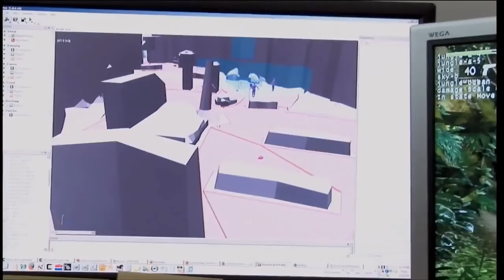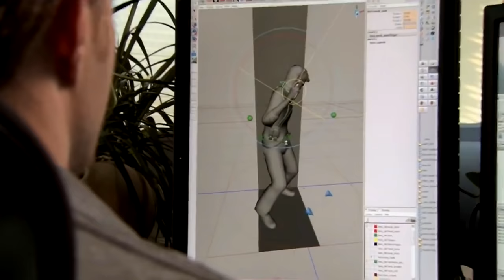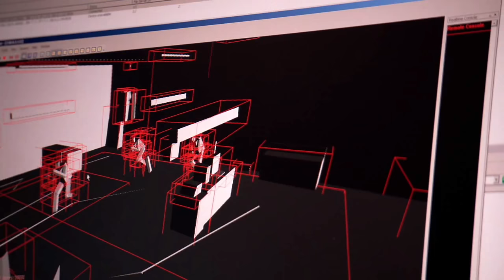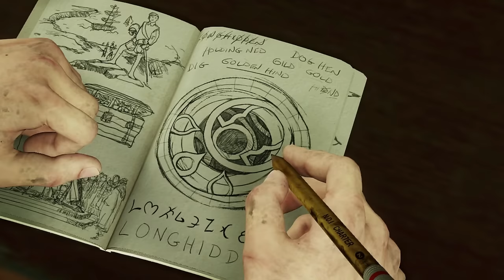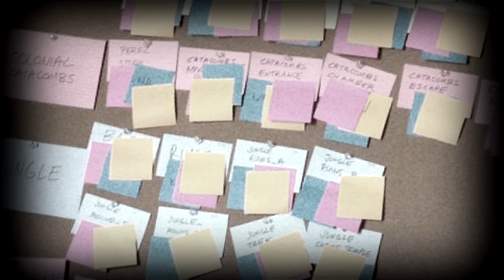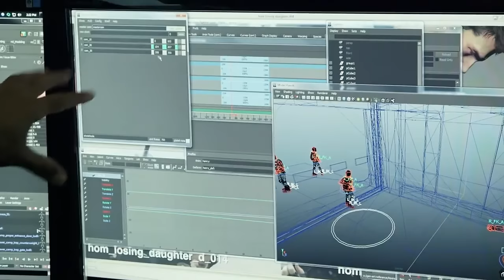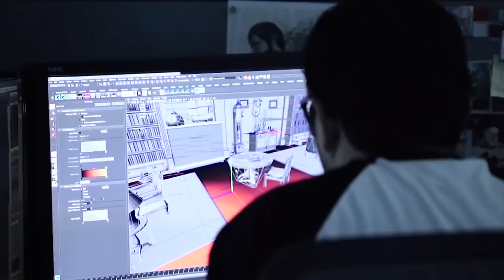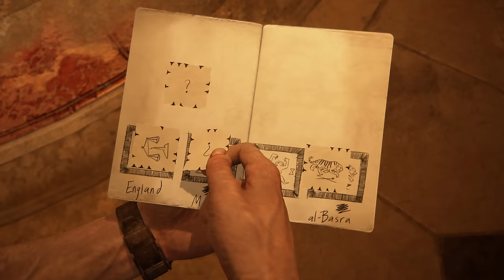History of Uncharted (2007 - 2020)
A full history of the Uncharted franchise. From it's initial release in 2007, to the most recent rumors in 2020.

This documentary takes a deep dive into Naughty Dog's rise to fame - and picks up where my History of Crash Bandicoot left off with them - creating a brand new property independently from Universal and becoming one of Sony's most cherished first party studios.

Join me as I detail each and every game, breaking down their development history, storyline, gameplay features, visuals, and their critical reception, all backed with each game's original soundtrack.

Even the smallest donations help me make these videos! (I record all of my own footage and need to purchase several old games for the footage)

This video in particular took me longer than any project I've ever worked on. I put a ton of passion and effort into this documentary - but even so, there are bound to be errors. Also, special thanks to Syfydan for creating the awesome intro sequence for me.

Now sit back, grab a drink and enjoy the ENTIRE History of Uncharted!